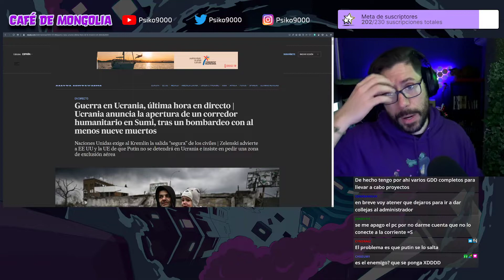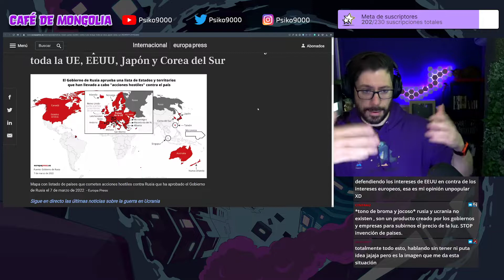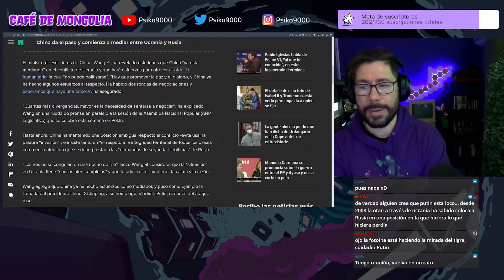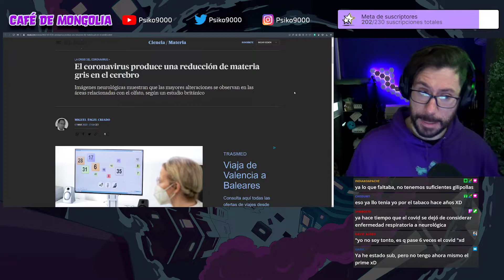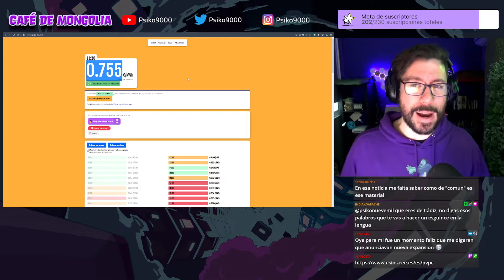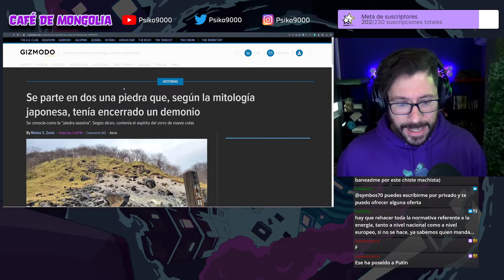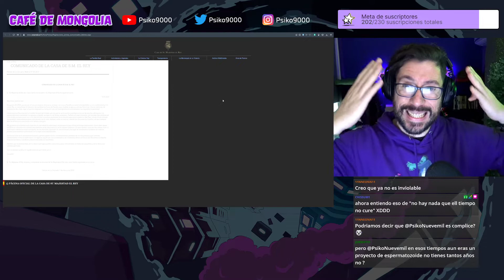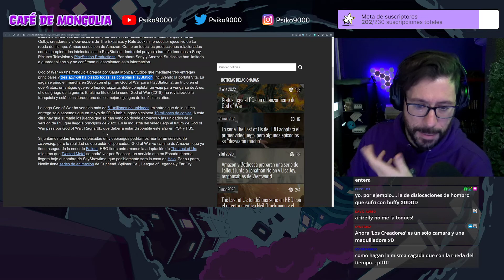☕ Café de Mongolia ☕ 08/03/22